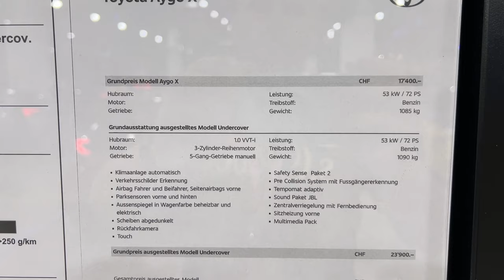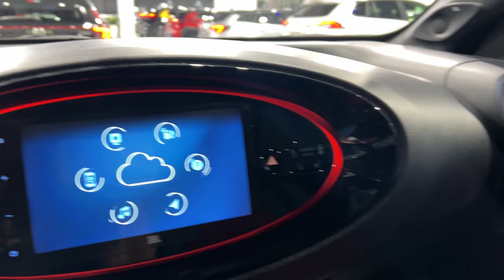Toyota Aygo X (2024) - Interior And Exterior - Auto Zurich 2023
the video filmed inside and outside at  Auto Zurich 2023